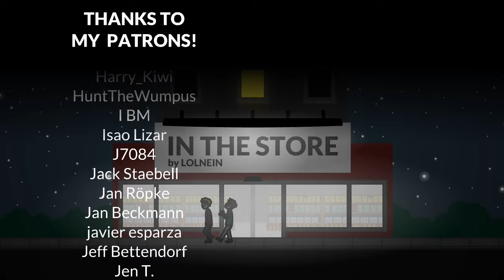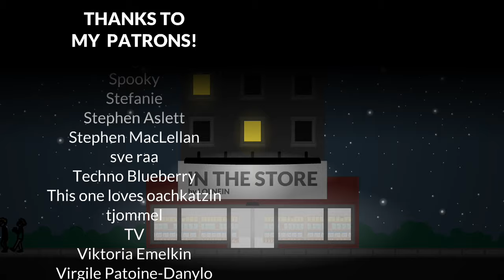In the Store - LOLNEIN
Written, produced, and animated by LOLNEIN

Lyrics:
Last night
I had wine
For dinner and string cheese
It was alright
But a clear sign
That I need groceries
I planned my day
With some leeway
For a brief stop
That plan nosedived
When  I arrived
At the shop

They moved everything around
In the store
The stuff I buy
It is nowhere to be found
Anymore
It breaks my flow
Do they do it to confuse
Me cause How
Do they not know
How to organize their produce
By now

I spent a while
In this place
Walked a mile
Through this maze
Every aisle
Roused my bile
A hostile
Scary space
Once familiar
Now so strange
Would it kill ya
Not to change
Where the rice is
And the spices
It's a crisis